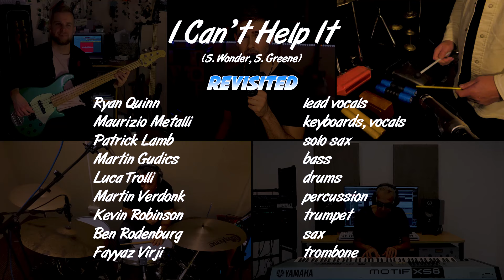I CAN'T HELP IT - revisited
Arranged & produced by Maurizio Metalli Music.

Written by Stevie Wonder and Susaye Greene, it was released in 1979, part of the “Off The Wall” album by Michael Jackson, produced by Quincy Jones.

In this revisited version, along with me, Maurizio Metalli Music, a international array of top class studio musicians 🇺🇸🇮🇹🇭🇺🇬🇧🇳🇱

The lineup:

Ryan Quinn - lead vocals
Maurizio Metalli - keyboards, vocals
Patrick Lamb – solo sax
Martin Gudics – bass
Luca Trolli - drums
Martin Verdonk - percussion
Kevin Robinson – trumpet
Ben Rodenburg - sax
Fayyaz Virji – trombone

Mixing & mastering by Maurizio Metalli Music.

A special thanks goes to Audiolounge for the fabulous "KeyAffair 4" electric piano plug-in 🎹!

Headphones 🎧 or Hi-Fi speakers (crank it up!) 🔊🔉 for a better listening experience.

L.A. Music Sessions